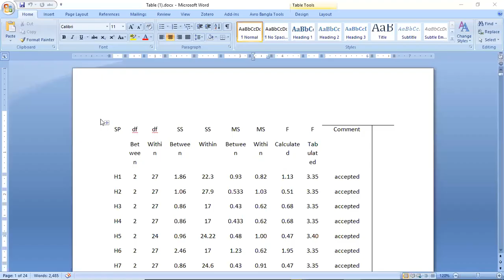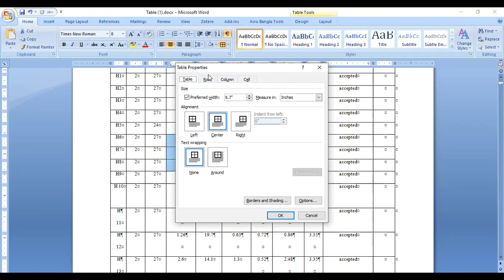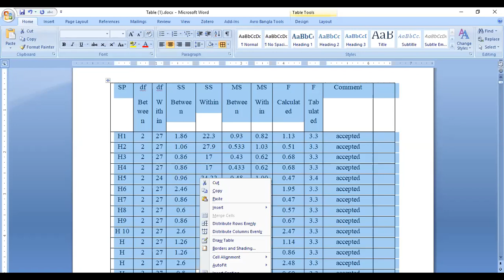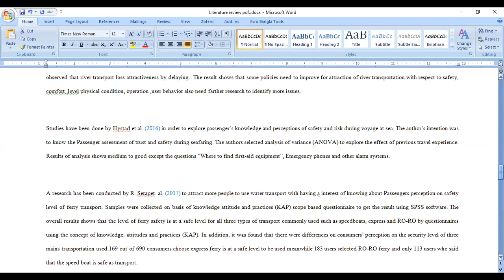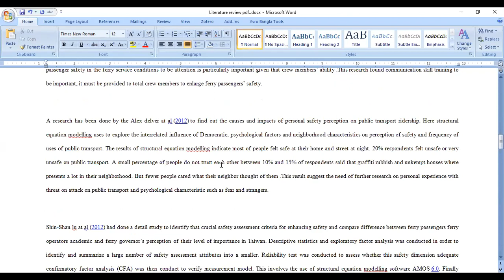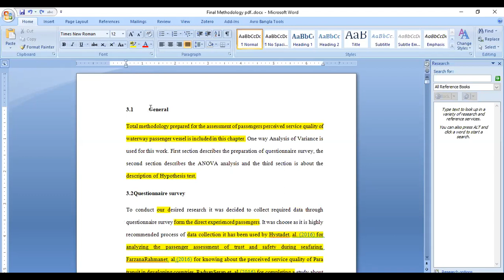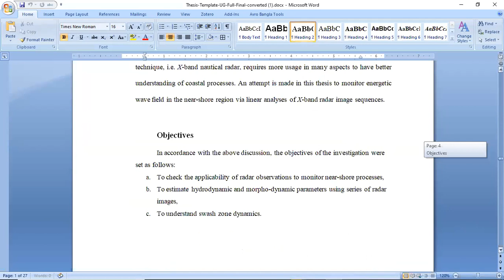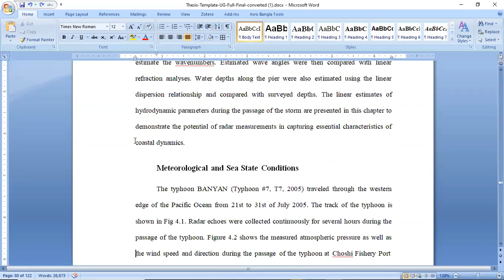Thesis Meeting- 7